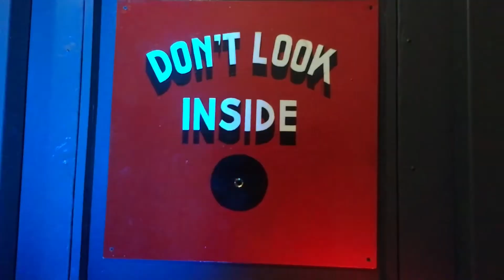WE ALL DECIDED NO - S.M. WOLF [Official Music Video]